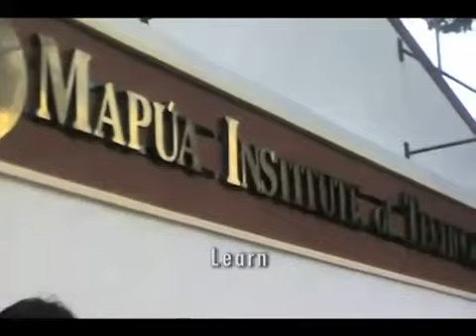SALCEDO SQUARE.HOW TO RESERVE (???):Pls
HOW TO RESERVE (???):
Pls email or call me if you are interested and we can schedule the viewing of property.

SALCEDO SQUARE
Vista Residences would like to present to you our latest projects in Makati, The Gallery Salcedo. Vista Residences joins the vertical players and conquers Makati with a fresh new take on condo living located in highly coveted Salcedo Village in Makati. At the center of work and leisure places. Each room unit is a masterpiece stylish, airy and bright. Raw. Urban. Edgy. Close proximity to Ayala Ave. and Buendia, Shopping heaven, Mecca for bars and restaurants. The Gallery Salcedo allows you to easily meet anyone in Makati, the CBD of the Philippines, because it is located right inside Salcedo Village, a stone's throw away from Sen. Gil Puyat Avenue (Buendia) and Ayala Avenue. Makati is bagged to be the country's major financial, economical and commercial hub. Makati is noted for its highly cosmopolitan culture, also being a major cultural and entertainment hub in Metro Manila. Many expatriates live and work in the city. Makati is also home to many first-class shopping malls. At the center of the city is the Central Business District (CBD) where many companies in the Philippines have their office or headquarters. This is where many of the country's tallest skyscrapers are located. The Makati skyline is one of the most impressive sights in Metro Manila. The Central Business District (CBD) is where most of Makati's financial resources are connected. It mainly encompasses Legaspi Village, parts of Bel-Air and SALCEDO VILLAGE. Salcedo Village is the home to many business and commercial establishments giving this area the reputation as one of the city's elegant and sophisticated landmark. Its tremendous beauty and value will then be comparable to the world's key cities and with the continuous progress of Makati it is no wonder that this place will only spell out a lifestyle full of class, elegance, style and sophistication.